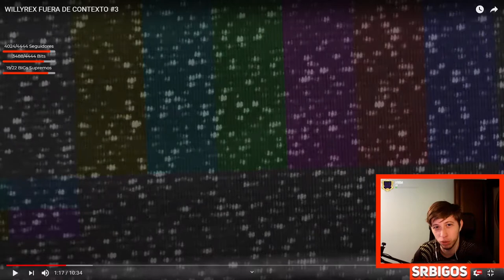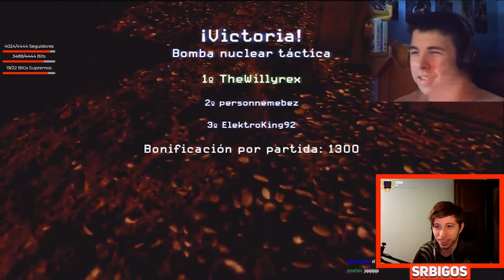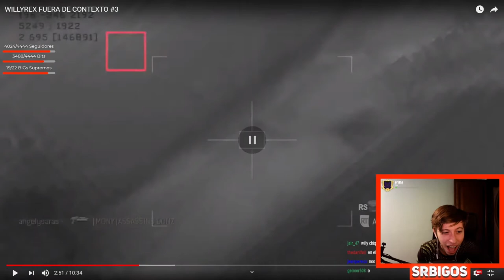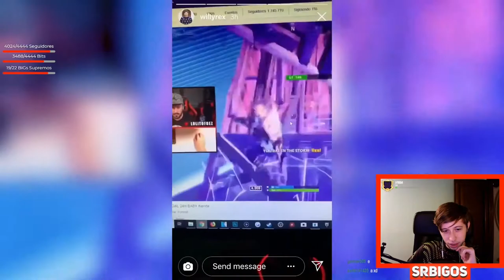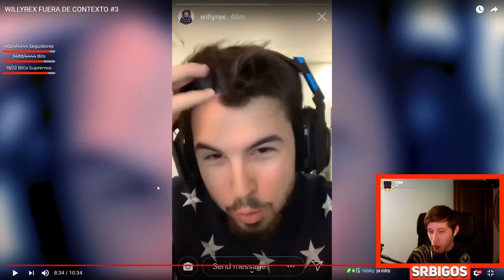REACCIONANDO a WILLYREX FUERA de CONTEXTO *MUY GRACIOSO*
El día de hoy, SrBigos reaccionará a Willyrex fuera de contexto (MUY GRACIOSO)

💓 Opina lo que te ha gustado y lo que no, en los comentarios. 💓
💬 Te leeré, te responderé, te tendré en cuenta y te saludaré en el siguiente vídeo 🤗